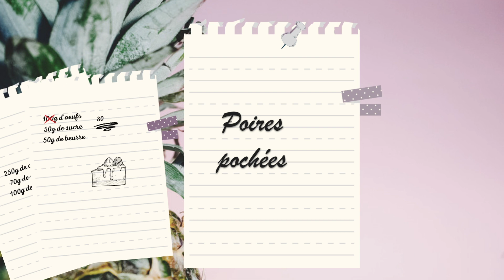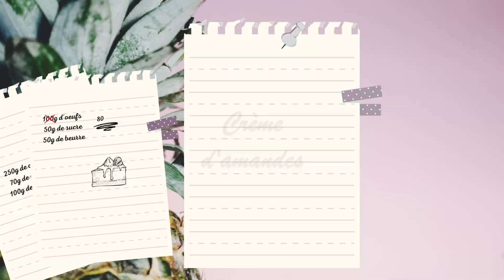Tarte Bourdaloue amandes poires et son sirop vanillé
Recette de tarte Bourdaloue aux amandes et poires avec un sirop de poire à la vanille. On verra la technique de la pâte sucrée, la crème d'amandes, les poires pochées dans un sirop vanillé et la découpe uniforme des poires. Et bien sûr plein d'astuces pour réussir la tarte Bourdaloue !

Toutes les techniques et astuces sur les macarons, le caramel, les ganaches et la pâte à choux

Commenter, liker et partager les vidéos m'aiderait beaucoup à développer ma chaîne et continuer à produire des vidéos, merci pour ton soutien !

►Recette pour une tarte Bourdaloue de 23cm

Pâte sucrée - cercle de 23cm et 2mm d’épaisseur
45g de sucre glace
15g de poudre d’amandes
125g de farine
50g de beurre doux froid
30g d’oeuf entier
1g sel

Crème d’amandes
100g de poudre d’amandes
100g de beurre
100g de sucre
100g d’œufs

Dorure
20g de jaune d’oeuf
5g de crème liquide entière

Poires pochées (ou poires au sirop)
3 poires mûres
500g d’eau
125g de sucre
extrait ou pâte de vanille
Gousse de vanille usagée

Décoration de la tarte Bourdaloue
3 poires pochées au sirop, coupées en demi-poires
30g d'amandes effilées
Le sirop vanillé
*ou du nappage neutre / gelée de coing ou d’abricots

▬▬▬▬▬ MATERIEL DE LA RECETTE ▬▬▬▬▬
► Cercle à tarte perforé
► Tapis de cuisson perforé
► Plaque perforée alu
► Bamix mixeur plongeant
► Grille de refroidissement
► KitchenAid ARTISAN PREMIUM 5KSM185PS

▬▬▬▬▬ JE TOURNE AVEC ▬▬▬▬▬
► Boitier Canon 70 D
► Objectif 50mm
► Objectif 18-135mm
► Objectif macro Lowa 100mm

▬▬▬▬▬ RESEAUX ▬▬▬▬▬
Instagram - photos, coulisses, tutos et actus :

▬▬▬▬▬ Chapitres ▬▬▬▬▬
00:00 intro
00:43 recette de pâte sucrée
02:49 fonçage de la pâte
03:43 Poires pochées
05:44 Crème d'amandes
07:25 Cuisson de la tarte bourdaloue
09:34 Décoration de la tarte Bourdaloue

*Litchi and Sweets en tant que Partenaire Amazon, réalise un bénéfice sur les achats remplissant les conditions requises.